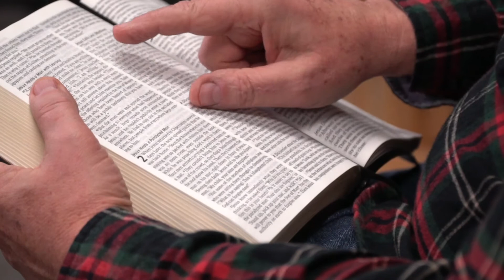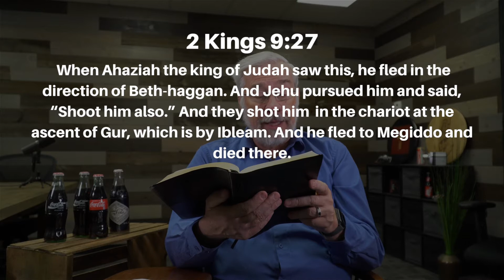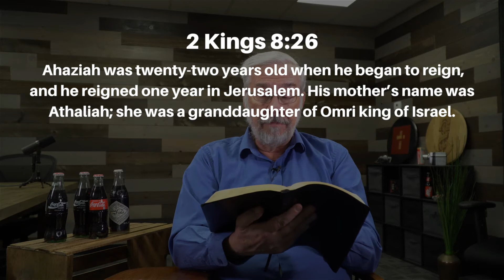Jezebel and Athaliah - November 8, 2022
2 Kings 9 – 11

Let’s find out together what Jezebel had in common with Athaliah as we read 2 Kings 9 – 11.